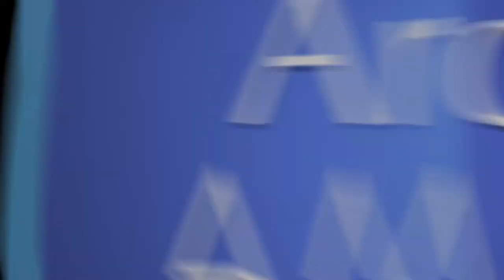Vin Di Bona on making "Down at the Dunbar Hotel" - EMMYTVLEGENDS.ORG